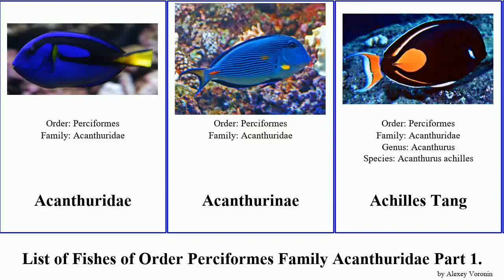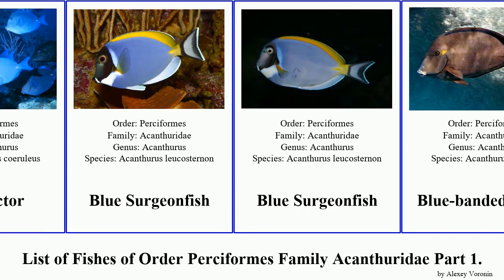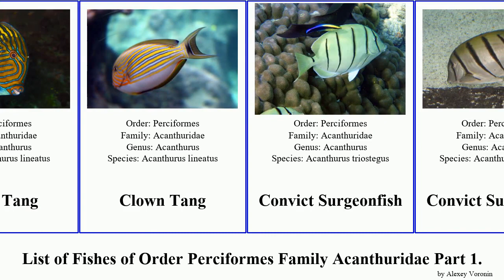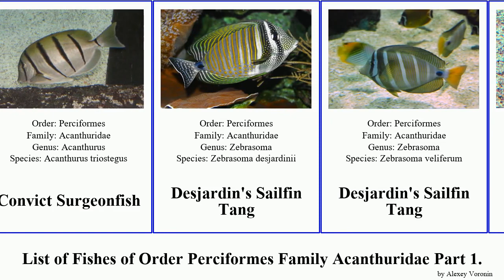List of Fishes of Order Perciformes Family Acanthuridae Part 1. surgeonfish unicornfish tang Clown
Acanthuridae
Acanthurinae
Achilles Tang
Barber
Barber
Barcheek Unicornfish
Barcheek Unicornfish
Bariene Surgeonfish
Barred Unicornfish
Biafra Doctorfish
Biafra Doctorfish
Big-nose Unicorn
Big-nose Unicorn
Black Surgeonfish
Black Surgeonfish
Black Unicornfish
Black Unicornfish
Black-barred Surgeonfish
Black-barred Surgeonfish
Black-barred Surgeonfish
Blackcheek Surgeonfish
Blackspot Surgeonfish
Bleeker's Surgeonfish
Blue Doctor
Blue Doctor
Blue Surgeonfish
Blue Surgeonfish
Blue-banded Pualu
Blue-lined Tang
Blue-lined Tang
Blue-spotted Bristletooth
Bluelined Surgeonfish
Bluelined Surgeonfish
Bluespine Unicornfish
Bluespine Unicornfish
Bluetail Unicornfish
Bristle-toothed Surgeonfish
Bristle-toothed Surgeonfish
Brown Unicornfish
Brown Unicornfish
Chocolate Surgeonfish
Chocolate Surgeonfish
Clown Tang
Clown Tang
Convict Surgeonfish
Convict Surgeonfish
Desjardin's Sailfin Tang
Desjardin's Sailfin Tang
Desjardin's Sailfin Tang
Desjardin's Sailfin Tang
Desjardin's Sailfin Tang
Doctorfish
Dory